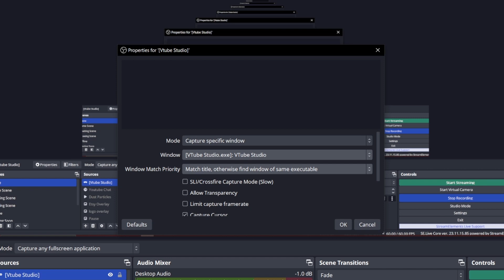Importing Vtube Studio to OBS - Tutorial #2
Remember to open Vtube Studio BEFORE OBS, and to exit out of the Vtube Studio Menu before streaming!

I have a shop with Vtube avatars!

Timestamps:

0:00 Vtube Studio quick setup
0:17 OBS setup
0:51 General Tips
1:04 Outro